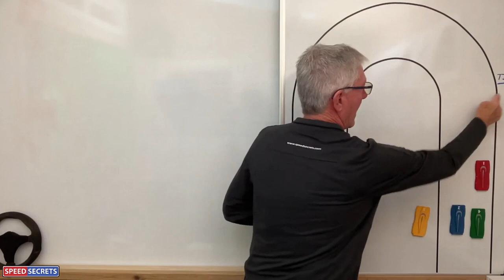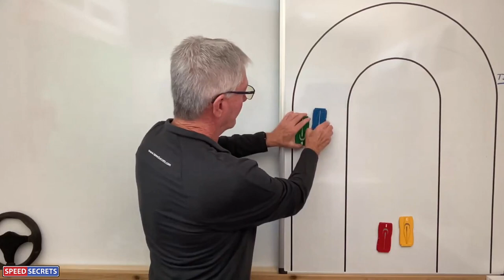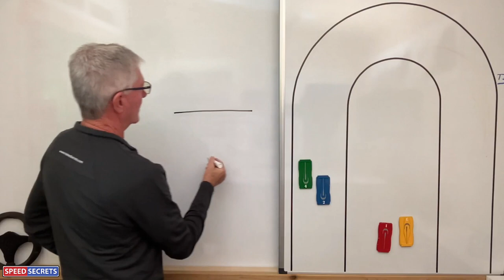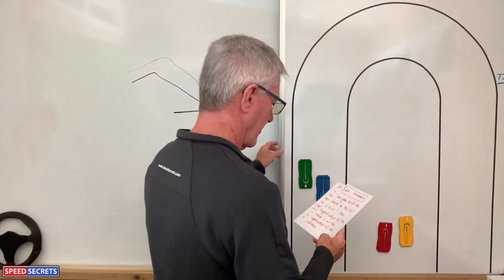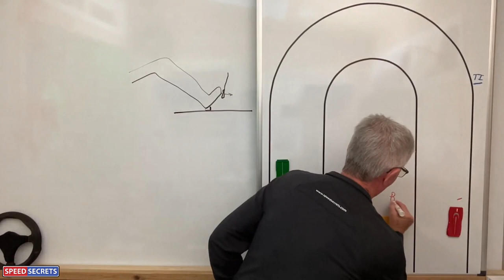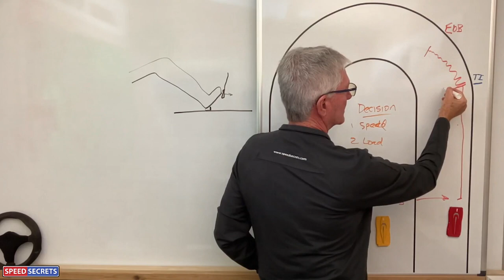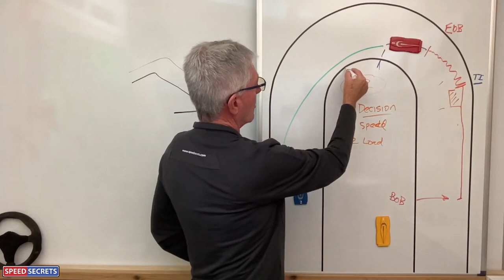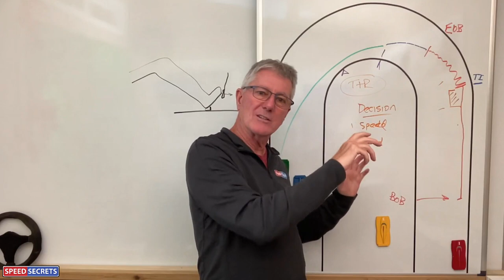Speed Secrets Chalktalk - High-Performance & Racing Q&A Session '24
Speed Secrets Chalktalk - High-Performance & Racing Q&A Session

This is a recording of the free Chalktalk I did on January 7, 2024.

"Got a question about high-performance or race driving (or sim racing)?" That's the theme behind this 2-hour Q&A session. While I write answers to questions on my SpeedSecrets.com website (see my Ask Ross column this is a live, online version.

Here are just some of the questions I answer:
* Is it better to trail brake, or get off the brakes and go to power earlier in a low-powered car?
* How to practice timing and rate of release of the brakes while heel & toeing?
* How do I get used to wheel-to-wheel racing after doing time trials?
* What's the best way to tactfully approach protesting someone else's car/driving?
* How should I adapt going from driving a Mustang to a Porsche 996?
* What can I expect after increasing the stiffness of the front anti-roll bar?
* How can I expand my peripheral vision and situational awareness?
* How can I move on from a plateau in my driving?
* Will driving a low-powered car like a Miata or BRZ improve my driving?
* How can I practice keeping my emotions in check?
* What are your thoughts on using stability/traction control as a self-coaching tool?
* What's most important, minimum speed or earlier wide open throttle?
* Any advice for managing understeer mid-corner when wanting to begin accelerating?
* What are your thoughts on sawing the wheel through a corner?
* If I feel ABS kicking in, does pressing harder on the pedal help or hurt?
* And more!

Whether you're a beginner with HPDE (High Performance Driver Education) events, a regular track day driver, an experienced race driver, or anything in between, I aim my Speed Secrets high performance driving tips at you.  All have one thing in common: to help you be an even better driver.

And check out for more Ask Ross Q&A, webinars, Virtual Track Walks (with Peter Krause), free eBooks, eCourses, free track maps, my Substack driving tip articles, It's Not the Car podcast, coaching, and more.

Also, I recommend HPDE, track day, and race driving instruction through organizers such as Chin Motorsports Hooked On Driving The Drivers Edge ProFormance Racing School Bondurant Racing School Skip Barber Racing School Allen Berg Racing Schools David Murry Motorsports BMW CCA Porsche Club of America and Audi Club of North America and many others. And check out SafeIsFast My point? You should never stop learning - there's always more!

Have fun!